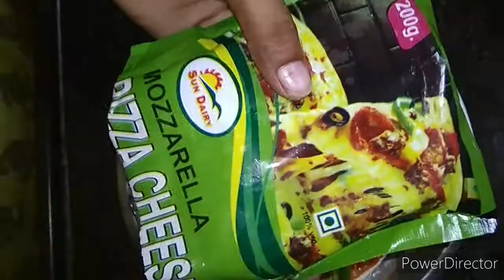ओवन, कुकर, कड़ाई सब पड़ेगा फीका जब सीख जाओगे पिज़्ज़ा बनाने का ये नया तरीका |EASYCheese Pizza Recipe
HomeMadePizza CheesePizza TastyFoodWithRiya# Maida / Plain Flour - ¾ cup / 100g
Shakkar / Cheeni - 1 tbsp
Baking soda / Meetha Khane ka Soda- ¼ tsp or 2 chutki
Dahi - Atta Guthne ke lie
Sukha Maida / Sukha Makai ka Atta - belne ke lie

Namak - 250g (baking karne ke lie)

Butter / Oil - 1 tbsp (plate aur base me lagane ke lie)
Pizza Sauce - 1 tsp
Chilli Sauce - 1 tsp
Schezwan Sauce - 1 tsp
Tomato Sauce - 1 tsp
Amul Mozarella Cheese + Cheddar Cheese = 50g total

Topping - apki choice pyaaz, shimla mirch, olives etc :)
Pizza Herbs - serving ke lie :)